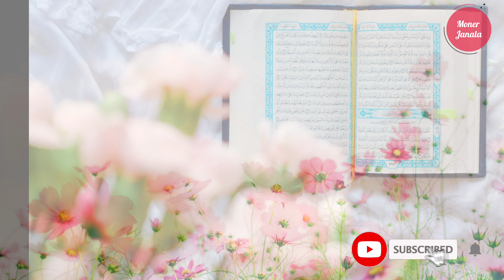ওগো আল্লাহর নূর নওকো তুমি দূর | Ogo Allahr Nur | New Islamic Gojol | Bangla Gojol 2022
➡️ This channel is focused on the  Islamic songs, Hamd, Naat e Rasul and Islamic Gojol. To listen to the best Islamic Ghazal and  more videos on our YouTube channel.

Song                     : ওগো আল্লাহর নূর নওকো তুমি দূর | Ogo Allahr Nur | New Islamic Gojol | Bangla Gojol 2022
Singer                   : Afroza Mansur Khan
Lyrics & Tune      : ফরাজীকান্দি উয়েসীয়া দরবার শরীফের
Video Editing      : Shariful Islam
Edit and Color    : Shariful Islam

🏷️RelatedTag: new gojol 2021, islamic gojol, bangla gojol, ওগো আল্লাহর নূর নওকো তুমি দূর, Ogo Allahr Nur, New Islamic Gojol, Bangla Gojol 2022, ওগো আল্লাহর নূর, Moner Janala, Afroza Mansur Khan, naat sharif, naat e rasool, islamic song, bangla islamic gojol, bangla islamic song, new gojol 2022, new gojol, best islamic gazal, best islamic gojol, hazrat muhammad sallallahu salam jivani, new naat 2022, new naat e rasul 2022, new naat e rasool, new naat e rasool 2021, gojol bangla, arabic islamic song, islamic song bangla mp3, islamic gojol audio, all gojol, islamic gojol lyrics, kalarab gojol, islamic song, islamic songs, arabic islamic songs, islamic music, bismillah song, muslim songs, islamic cartoon, Top Islamic Song, Gojol 2022, ইসলামিক গজল, ইসলামিক গান, Islamic Gojol 2022, an islamic song, islamic status bangla 2021, islamic status bangla 2022, islamic bangla song mp3, Best Selected Islamic Song, শিশুশিল্পীর কণ্ঠে গজল, super hit islamic song, super hit islamic gojol, song, gazal, gojol, bd islamic song, islamic song bd, youtube ranking, youtube video ranking, youtube, live islamic song, nagoor hanifa islamic songs, song, bangla islamic song 2018, latest islamic song, islamic song 2020, letest islamic song, islamic ghazal video, gazal 2022, islamic gazal, video gazal, gazal, gazal bangla, gajal, gazal 2021, gulam ali gazal, dard bhari gahzal, ghazals, sundar gazal, lagu gazal, Best Islamic Song, gazal bangla gojol, bangla ghazal, gazal gujarati, new gazal, gazal gam bhari, hindi gazal, 2020 new gazal, ghazal 2019, tahir chisti gajal, gazal bangla bazar, new gajal, gujarati gazal, bangla gazal, gam bhari gazal, new hindi gazal, dard bhari ghazal, gazal maala, ghazalsong tamil new, islami song, tamil islamic songs, munaem billah islamic song, new islamic song 2021,islamic waz, india islamic gojol, new islamic gojol, bangla islamic gojol, islamic tiktok, islamic gojol 2022, bangla gojol 2022, new gojol islamic, new bangla gojol, islamic videos, islamic video, bangla islamic new gojol 2021, new islamic gojol 2021, islamic status, islamic bangla gojol, popular islamic gojol, bangla Gogol